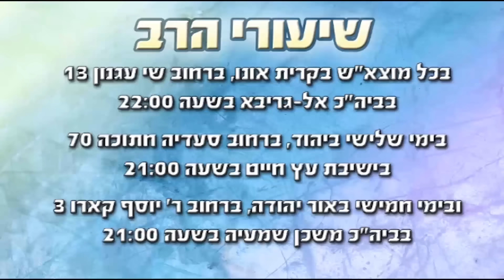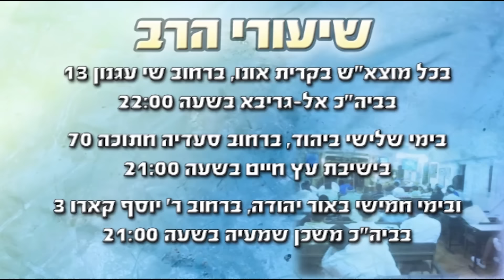הרב רפאל זר - karvenu.co.il - כל ההלכות הנוהגות בשבוע שחל בו ט' באב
כל ההלכות הנוהגות עד ט' באב.